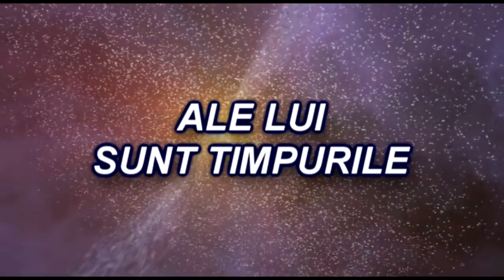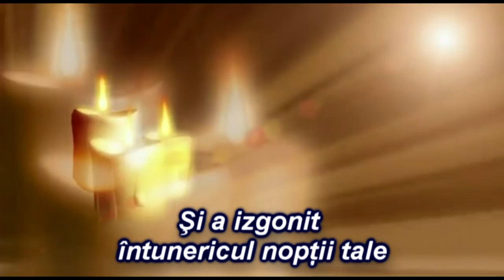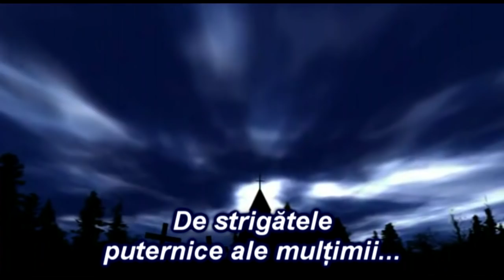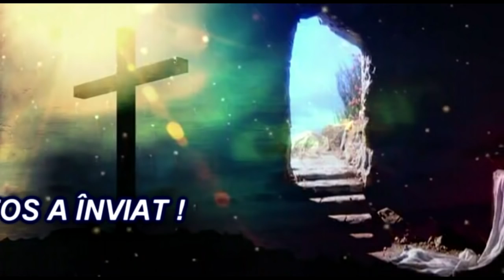HRISTOS A INVIAT interpretare preot Eugen Budau orchestratie Eugen Ungureanu Onesti Bacau Moldova Ro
Cu stima,
echipa Exclusiv

Vizionare placuta !